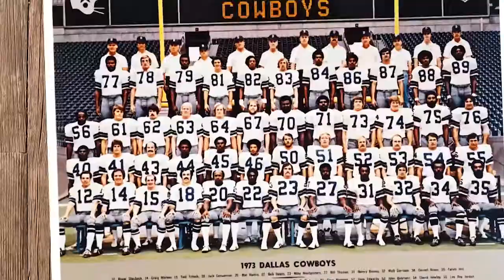Special Edition - Week 5